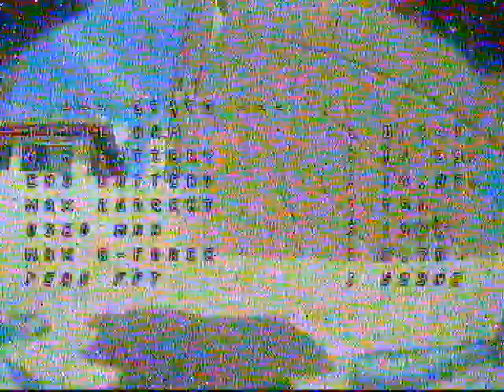CRASHING MY FPV DRONE STRAIGHT ON THE WALL - FPV RAW CLIP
This one hit hard lmao